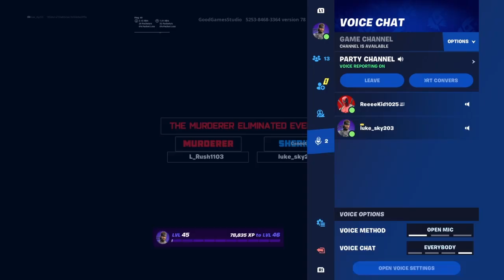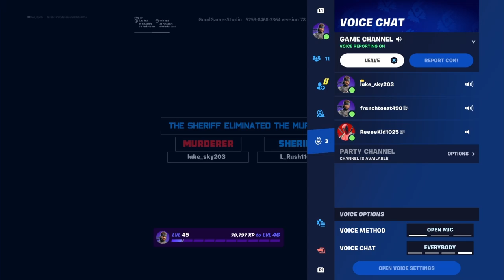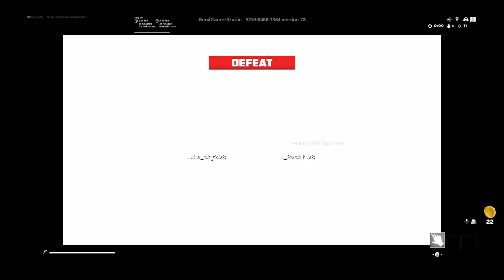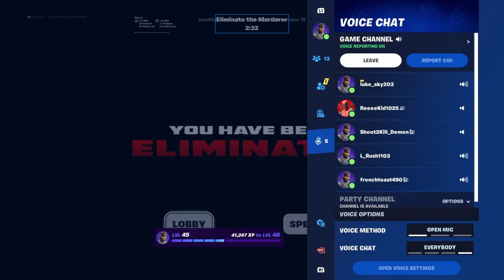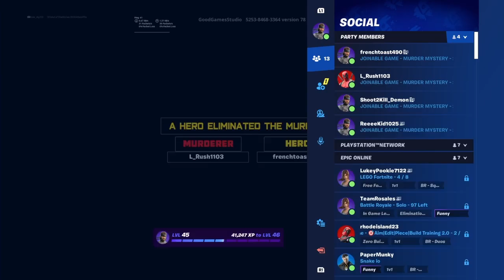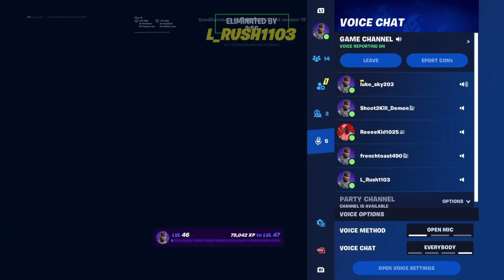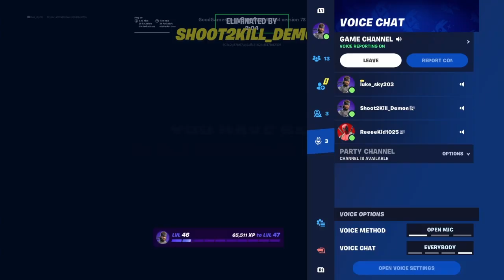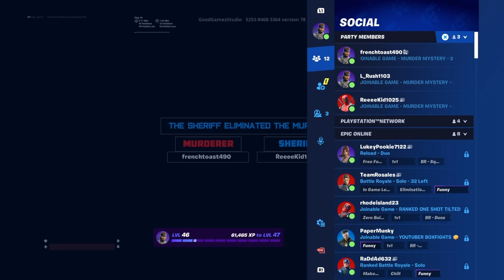Fortnite Murder Mystery Is So Fun!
I Played Fortnite Murder Mystery With Friends And It Is So Fun!